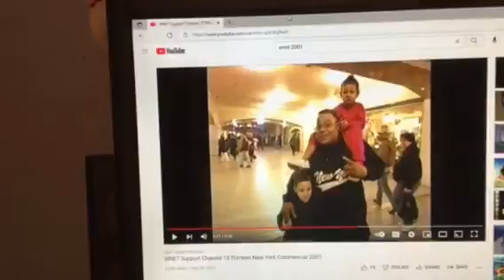WNET Thirteen PBS